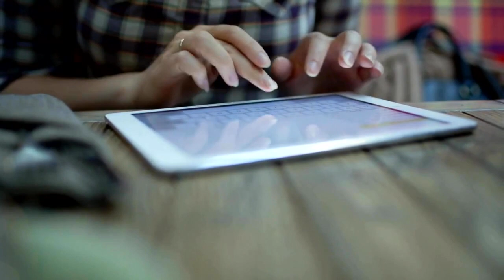Autism Stories ep. 205 clip, with valedictorian Elizabeth Bonker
"Autism Stories" is a weekly podcast hosted by Doug Blecher with a new guest each week. This podcast amplifies the voices of autistic people, who are the true experts of the autistic experience. We all have so much to learn from their stories, experiences, and advice.

This week, I communicate with Elizabeth Bonker, whose valedictorian speech went viral. Elizabeth discusses her non-profit and how she advocated in D.C. for more equal access to the GED exam.

Listen to the full episode on your favorite podcast platform to hear more from Elizabeth